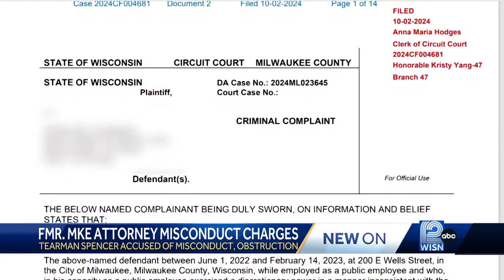Milwaukee's former city attorney charged with misconduct allegations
Milwaukee's ex-city attorney, Tearman Spencer, was charged with misconduct and obstruction after an investigation into the misuse of city resources.